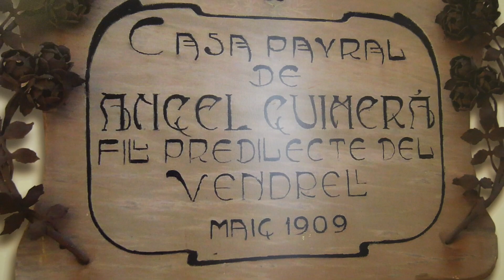Casa Museu Àngel Guimerà (El Vendrell)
Àngel Guimerà (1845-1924), fill de pare vendrellenc i de mare canària, va viure a la casa pairal dels Guimerà al Vendrell durant el s. XIX. En aquesta casa, va iniciar la seva activitat poètica, primer en castellà i, més tard, en català, per triomfar després en el món teatral com a dramaturg. Una de les seves principals obres fou Terra baixa.